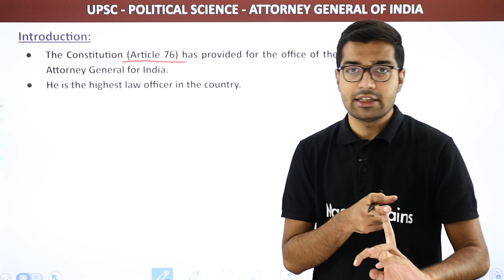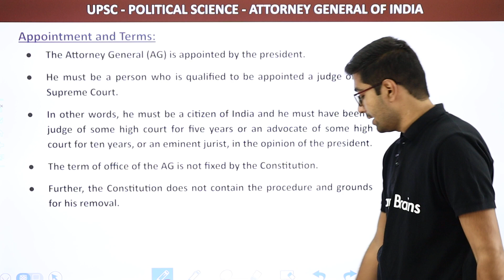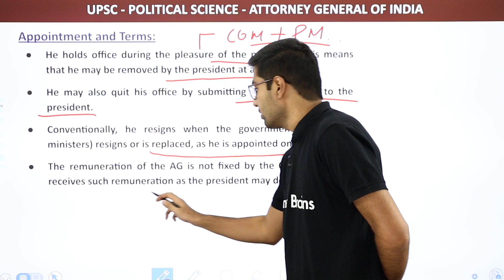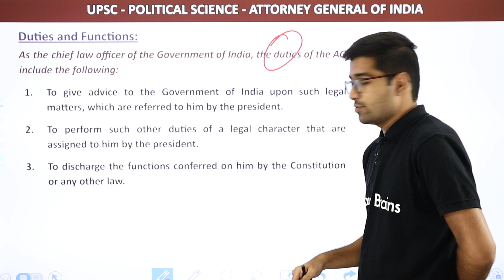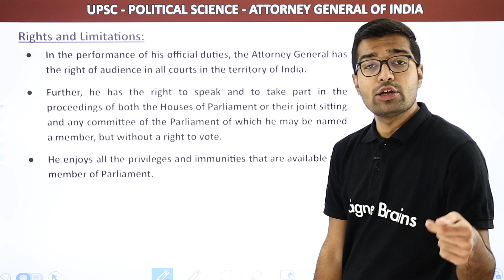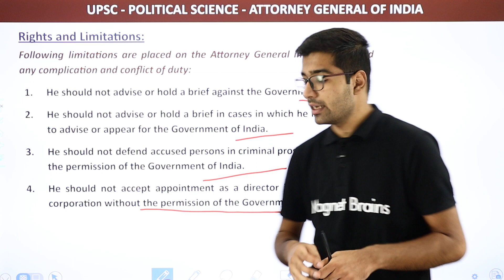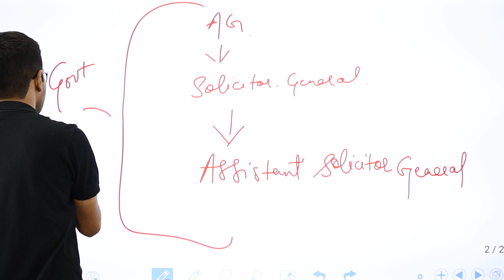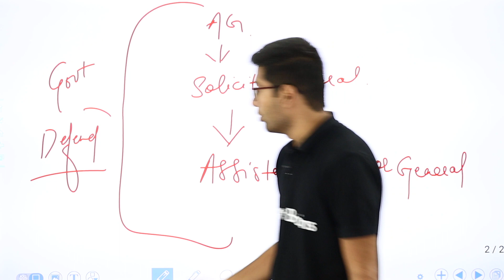Attorney General of India | Article 76 of Constitution | UPSC Political Science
✔️ Subject: UPSC
✔️ Topic Name: Attorney General of India
✔️ Topics Covered in This Video: Attorney General of India | Article 76 of Constitution | UPSC Political Science